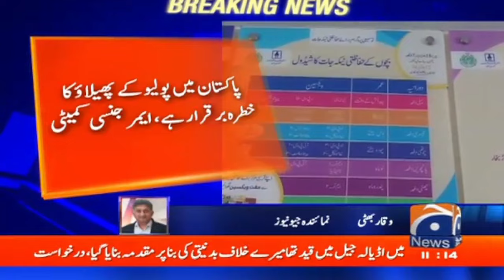Polio outbreak: International committee warns Pakistan of gaps in efforts